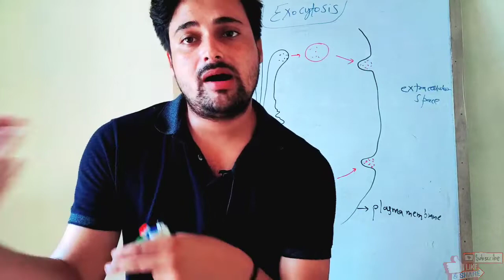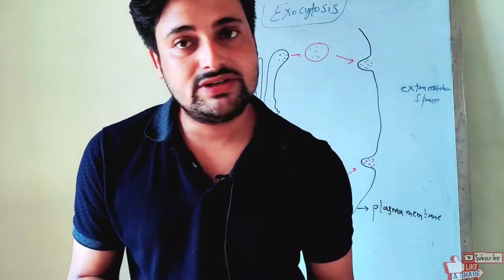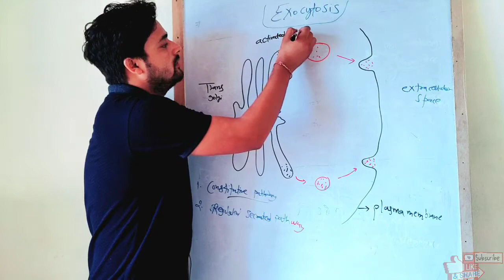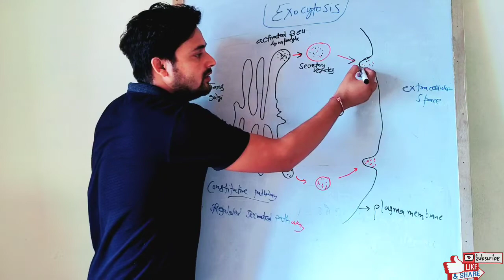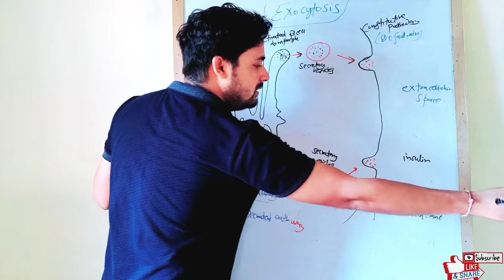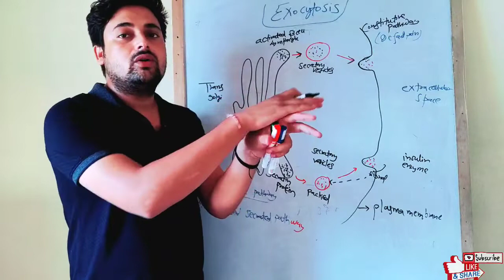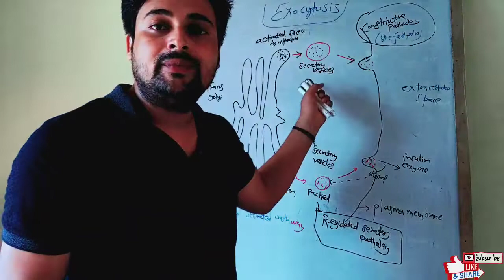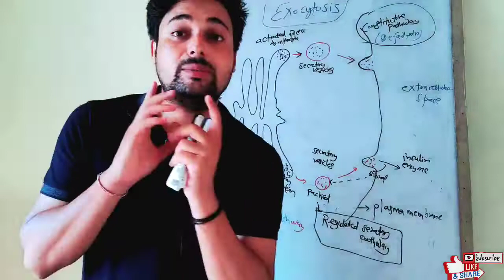exocytosis in hindi || exocytosis explained ( हिंदी में )